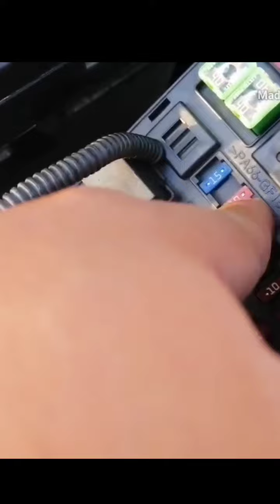fusibles de tu auto